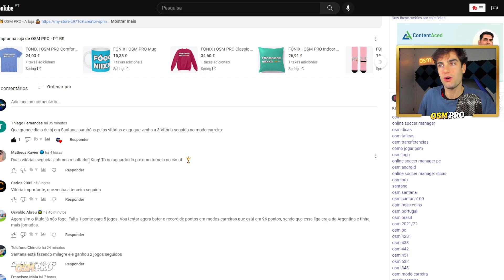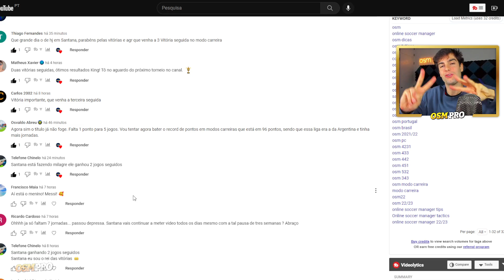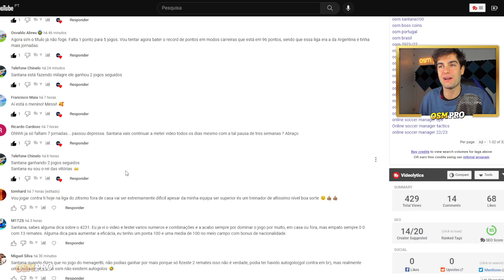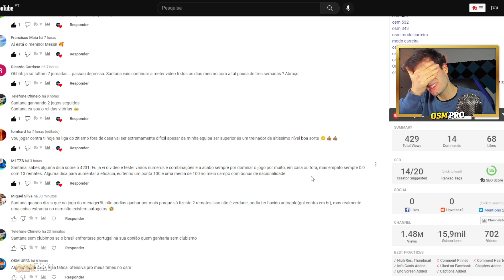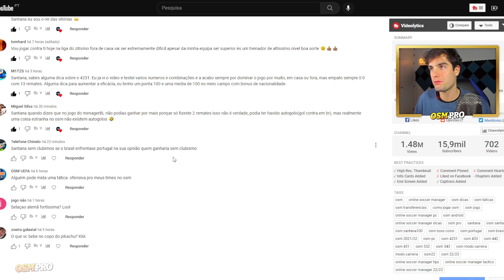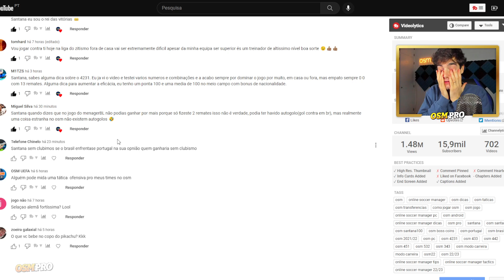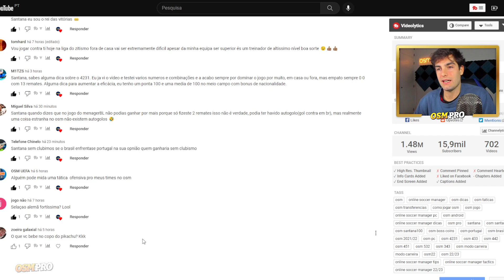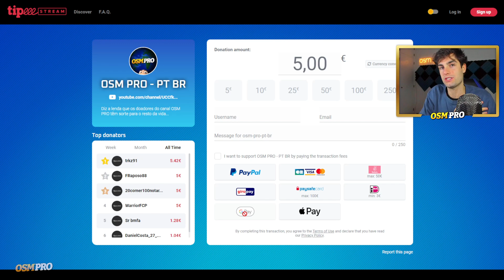DIA 45/51 | OSM PRO MODO CARREIRA | 5ª Divisão Inglesa